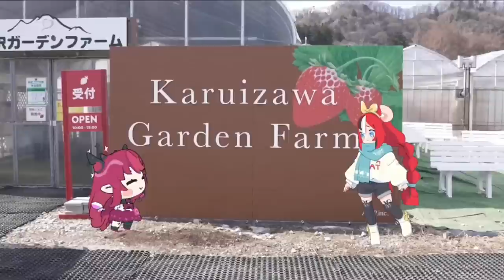𝐓𝐡𝐢𝐬 𝟑𝐃 𝐯𝐞𝐫𝐬𝐢𝐨𝐧 𝐨𝐟 𝐁𝐚𝐞 𝐢𝐬 𝐬𝐮𝐩𝐞𝐫 𝐜𝐮𝐭𝐞! |Hololive EN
≪StillNotBaeBday≫ Birthday Stream fr fr [NOT CLICKBAIT]

Source:
Hakos Baelz Ch. Hololive EN -
ED ART by @Tkminnm from Twitter -

BGM used
DOVA-SYNDROME